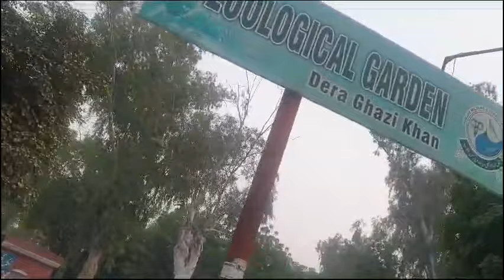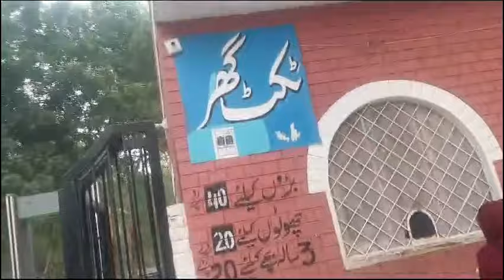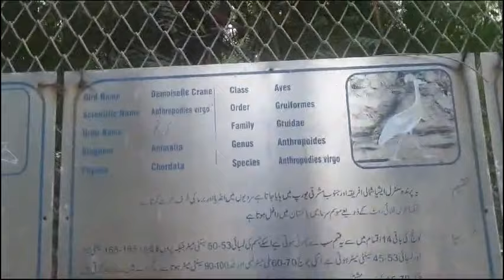A visit to zoo with my dear Jannat - Dera Ghazi Khan - ڈیرہ غازیخان چڑیا گھر